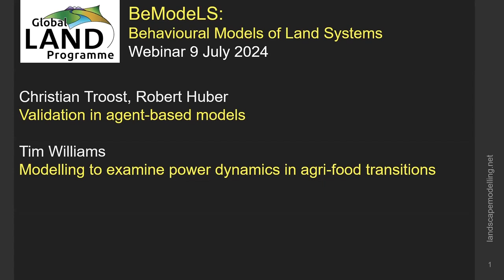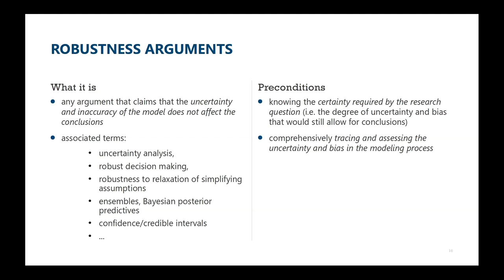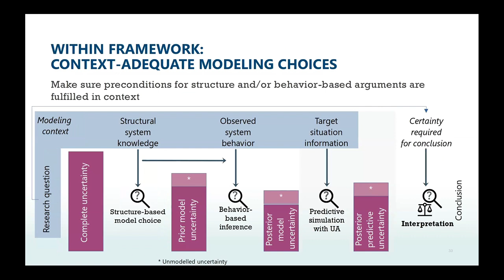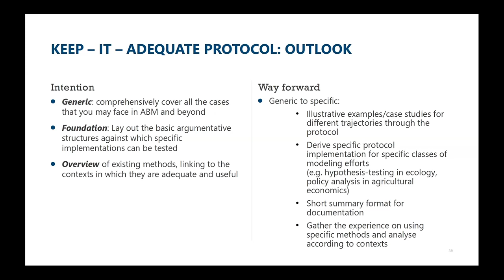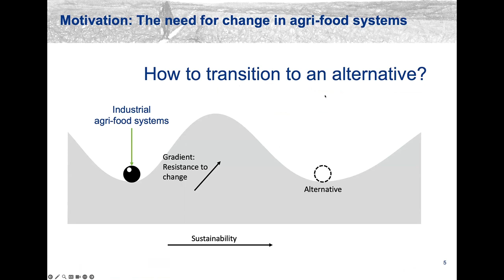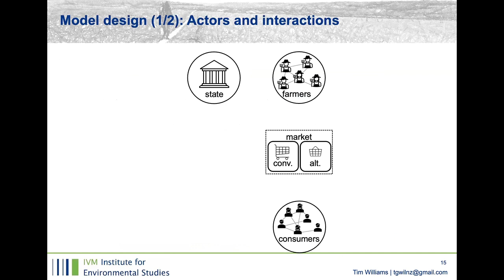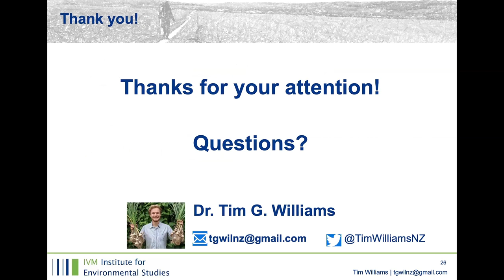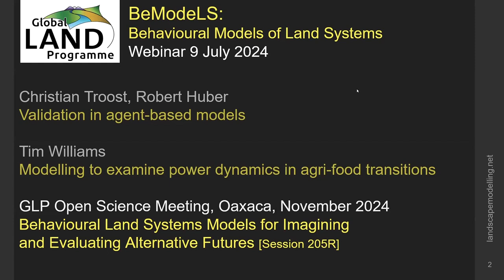Validation in agent-based models, and modelling to examine power dynamics in agri-food transitions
On 9 July 2024, the GLP Behavioural Models of Land Systems Working Group hosted Christian Troost and Robert Huber, who discussed validation in agent-based models, including a protocol for finding and documenting context-adequate and mutually consistent methods throughout the modelling process. Tim Williams also discussed using modelling to examine power dynamics in agri-food transitions.